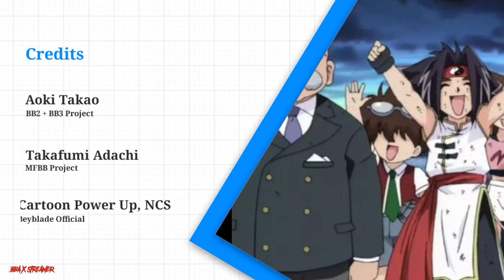Top 5 Most Strongest Bladers of all time || Beyblade Original and Metal Top 5 Characters in Hindi.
Top 5 Strongest Bladers of Beyblade original and metal series, Explain in Hindi.

All the Credits for the video clips : cartoon power up and BEYBLADE Official YouTube.

All the Credits for images go to Its Owners - D Rights &

Note-Note:all the images/Video Clips shown in the video belongs to the respected owners and not me.

Beyblade, known in Japan as Explosive Shoot Beyblade (爆転シュートベイブレード Bakuten Shūto Beiburēdo?), is a Japanese manga series written and illustrated by Takao Aoki to promote sales of spinning tops called "Beyblades." Originally serialized in CoroCoro Comic from January 2000 to December 2003, the individual chapters were collected and published in 14 tankōbon byShogakukan. The series focuses on a group of kids who form teams with which they battle one another using Beyblades.